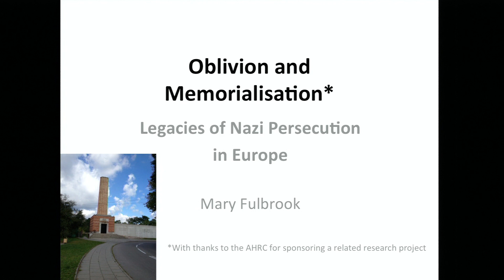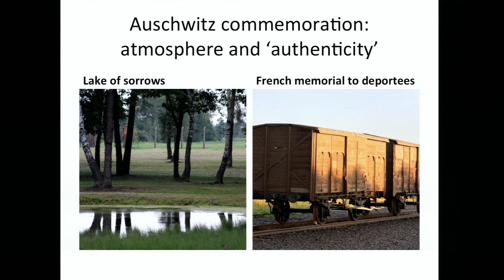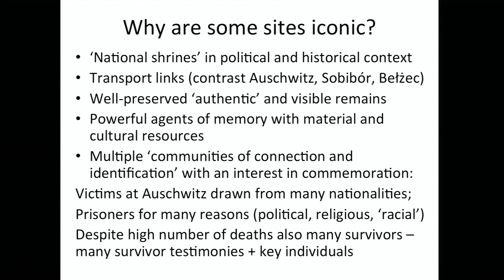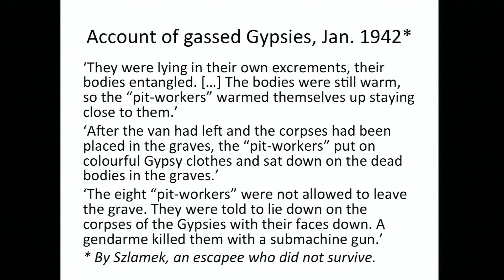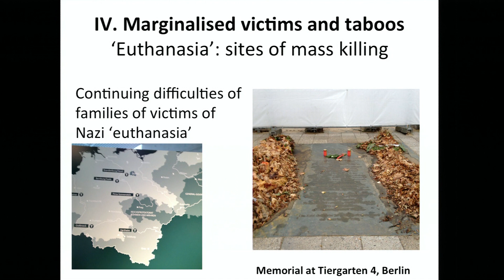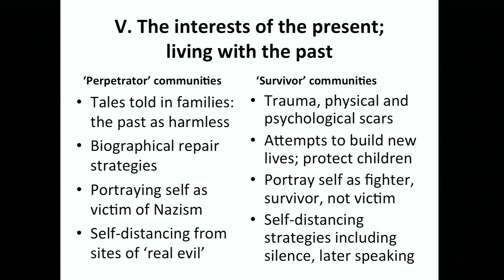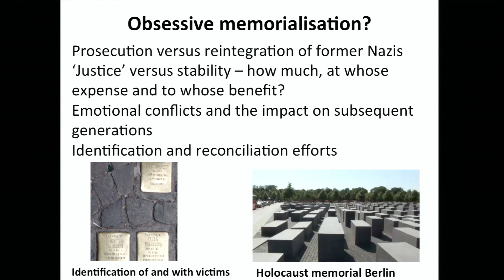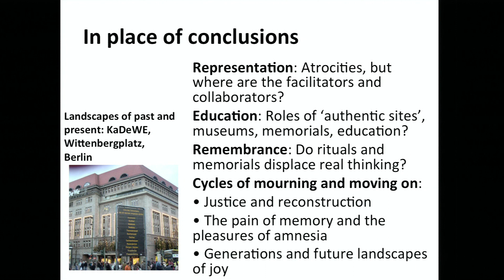Oblivion and memorialisation: The legacies of Nazi persecution in Europe (28 Jan 2014)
Professor Mary Fulbrook, UCL German

Holocaust remembrance has attained an ever-greater place in the consciousness of people across Europe and around the world. But memorialization inevitably entails a selective focus and is accompanied by a marginalization and even erasure of other traces of a disturbing past. This lecture explores some of the diverse and complex legacies of Nazi persecution.